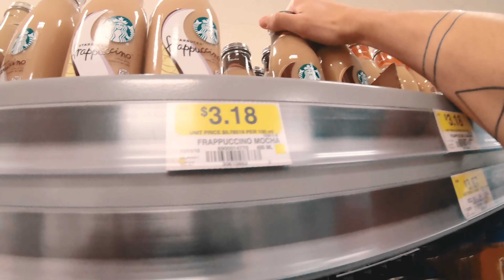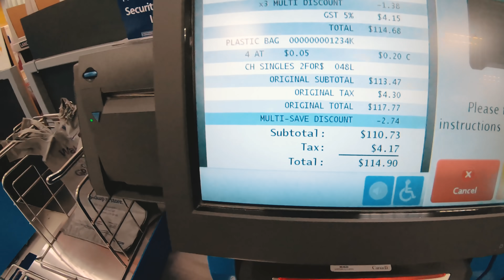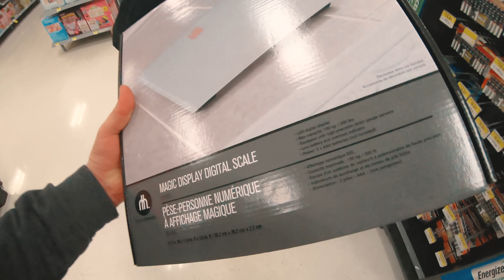QUEM CONSEGUE ENGORDAR MAIS EM 10 MINUTOS?! *passamos mal* 🤢